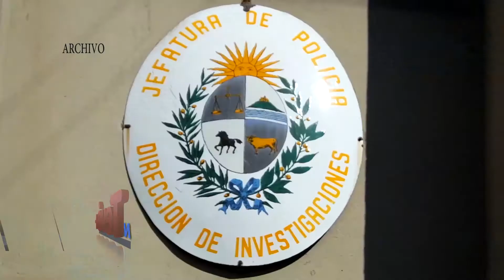JOSE CHAVAT 2